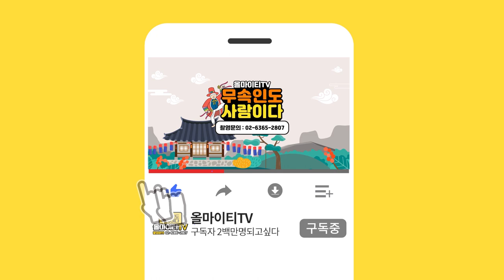미스터트롯 이찬원 향후3년은 어떨까? (이찬원 사주풀이) 수원점집 금화당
자막